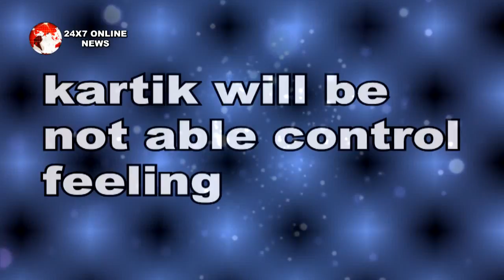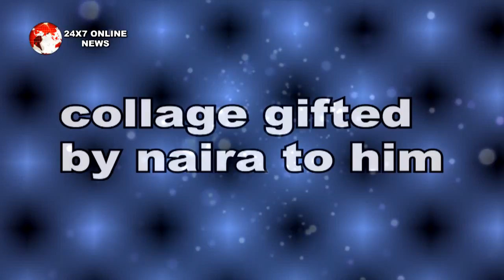YRKKH || वकील अब आएंगे “GOENIKA HOUSE” बोल देंगे ये बड़ा सच, SWARNA होगी पागल